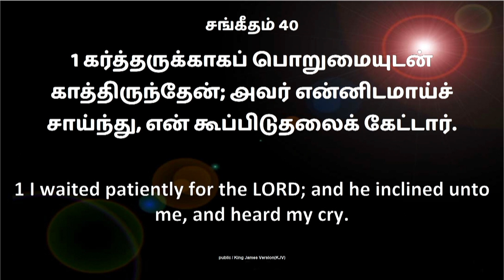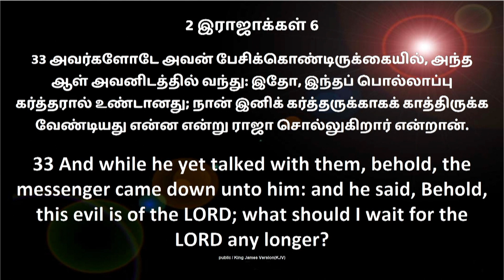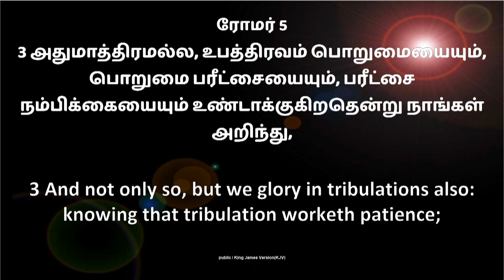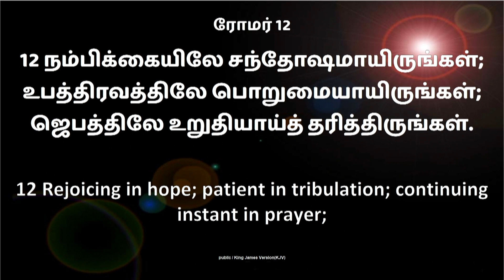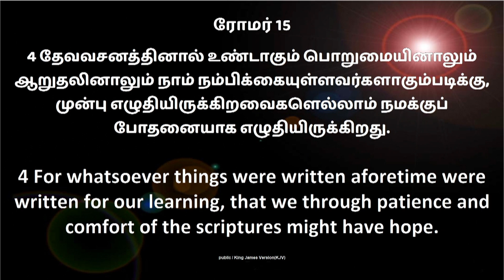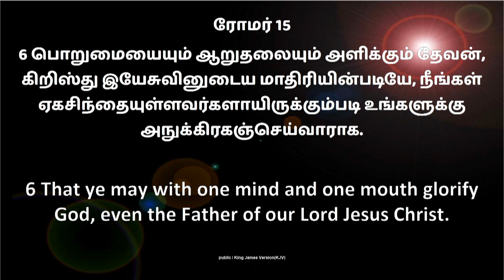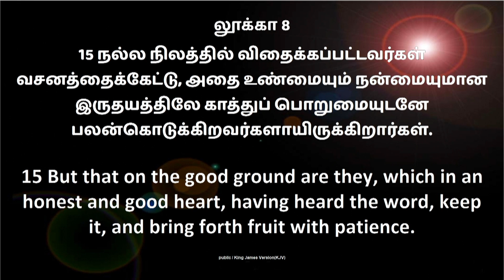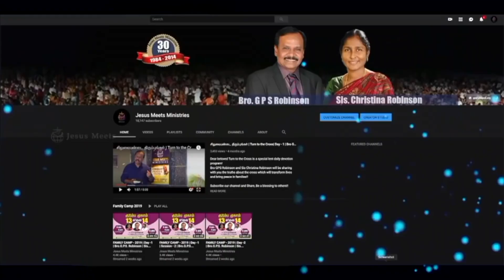OCTOBER PROMISE MESSAGE | Bro. G.P.S.Robinson